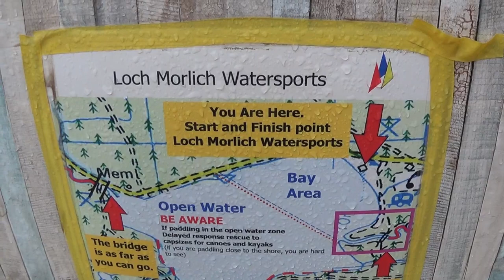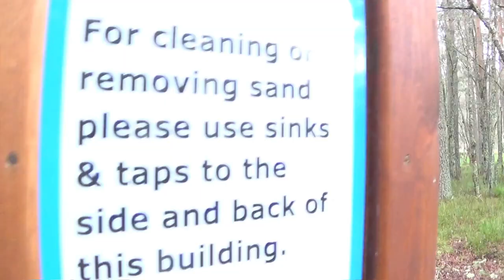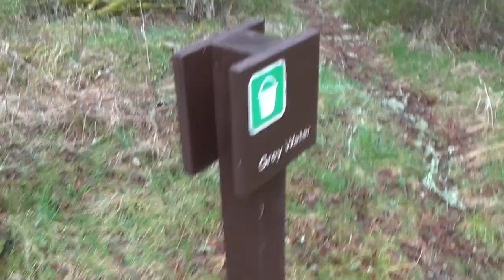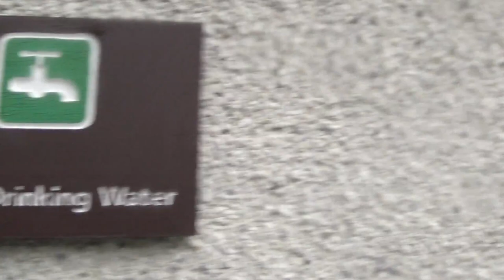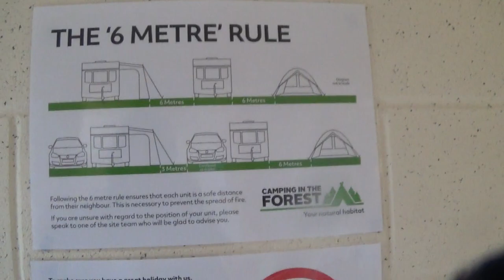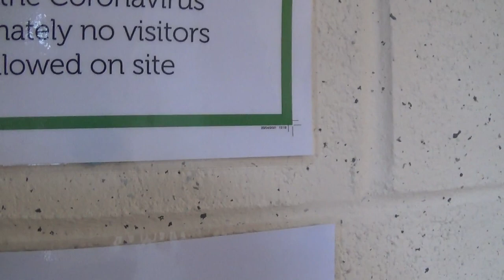Glenmore Forest Park via Nethy Bridge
+Dashcam Lecht Road A939
One night in Hotel Thanks to my Children (Birthday Present) one night in Bongo